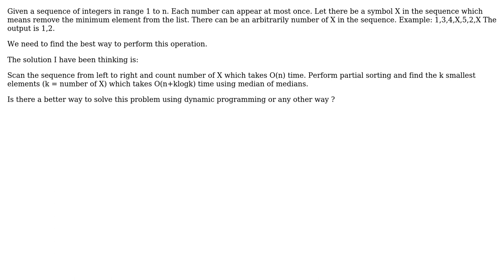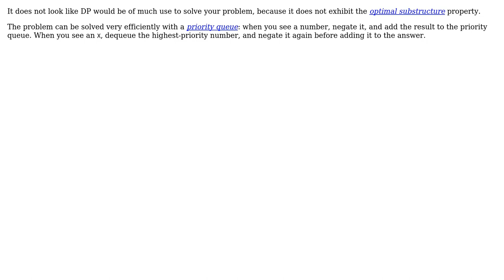Software Engineering: Looking for a dynamic programming solution (2 Solutions!!)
Software Engineering: Looking for a dynamic programming solution

With thanks & praise to God, and with thanks to the many people who have made this project possible! | Content (except music & images) licensed under CC BY-SA | Music | Images & others | With thanks to user Winston Ewert user Sergey Kalinichenko user krammer and the Stack Exchange Network Trademarks are property of their respective owners. You are responsible for your own actions.